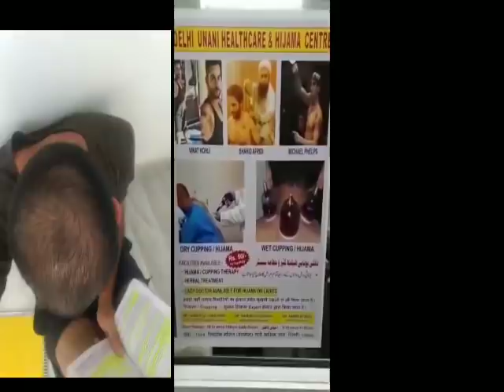HIJAMA hair Cupping BENEFITS results, proof के साथ वीडियो देखें...